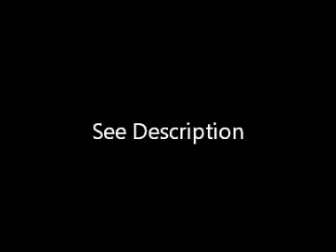President Obama, family, attend wedding in Chicago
(Reuters) - President Barack Obama got a brief respite from the euro zone debt crisis and an intensifying general election campaign on Saturday while attending the wedding of a top aide's daughter with his family in his hometown.

The wedding of White House senior adviser Valerie Jarrett's daughter, Laura, on a balmy night brought Obama administration allies and friends to Jarrett's home in a neighborhood on Chicago's South Side.

Laura Jarrett was to marry fellow Harvard Law School graduate Tony Balkissoon, according to local news reports.

Notable guests included Attorney General Eric Holder; Ariel Investments chief executive and big-dollar Obama fundraiser John Rogers, Jr.; and business executive and civil rights activist Vernon Jordan, an adviser to former President Bill Clinton.

Obama and his family strolled to the wedding from their own home a few houses away. The president wore a light brown suit, first lady Michelle Obama was dressed in a cream-colored skirt, and their two daughters, Sasha and Malia, wore green and yellow dresses, respectively.

The neighborhood was under tight surveillance for the event with law enforcement officials setting up a perimeter, screening guests as they walked toward the house and conducting security sweeps of automobiles.

"Tonight the first family is attending the wedding of Laura Jarrett," a White House official said in a statement, but details were not provided because it was a private event.

Jarrett, a onetime Chicago lawyer and deputy chief of staff for former Mayor Richard M. Daley, is a longtime personal friend of the Obamas.

The first family flew to Chicago on Friday, and Obama and his wife spent roughly five hours at the home of Chicago businessman Martin Nesbitt, a friend of the president and treasurer of his 2008 campaign. They left well after midnight.

Obama is due to travel on Sunday to Los Cabos, Mexico, where representatives of the Group of 20 leading industrial nations will discuss the deepening European crisis and prepare for possible market fallout after elections in Greece, which may determine that country's chances of staying in the single-currency zone.

(Additional reporting by Matt Spetalnick; editing by Steve Gorman and Mohammad Zargham)